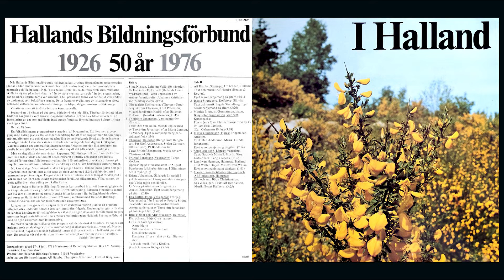Erland Johansson - En Sarjeli Å Ynkeli Visa Om Ain Käring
Hela titeln: Erland Johansson– En Sarjeli Å Ynkeli Visa Om Ain Käring Som Datt I Ain Grav Pau Väske Möse Och Där Döe

Hallands Bildningsförbund 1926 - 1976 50 år